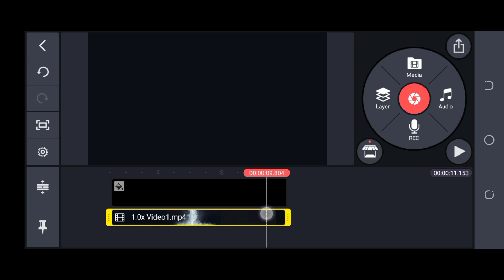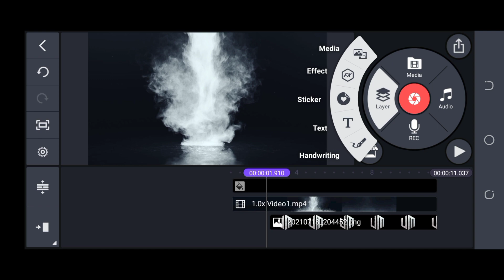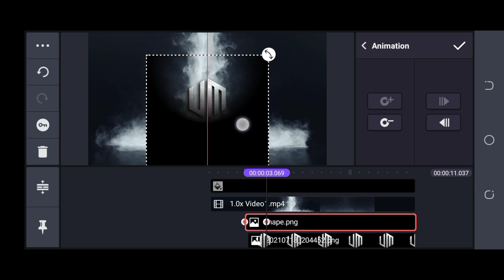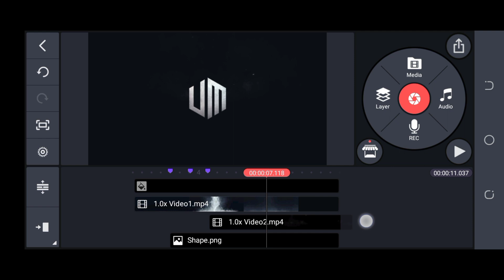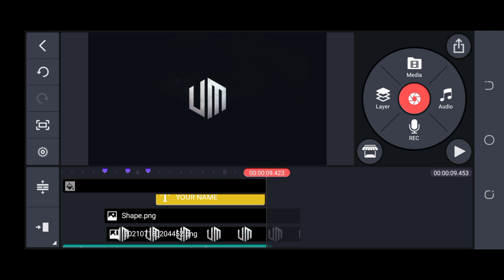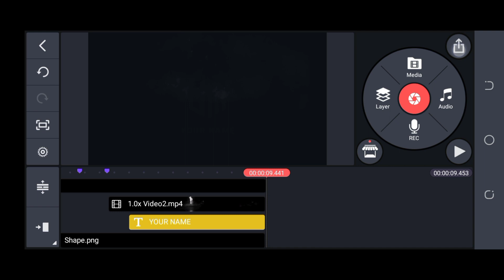How To Make Cold Smoke Intro | Kinemaster Tutorial